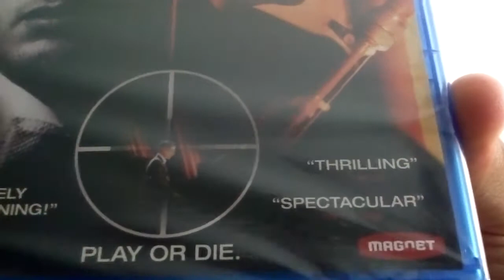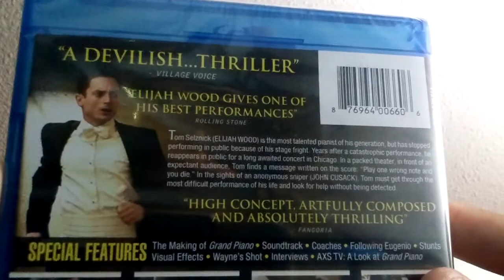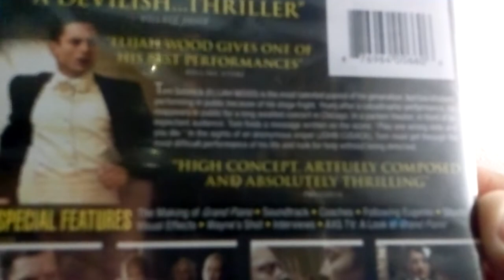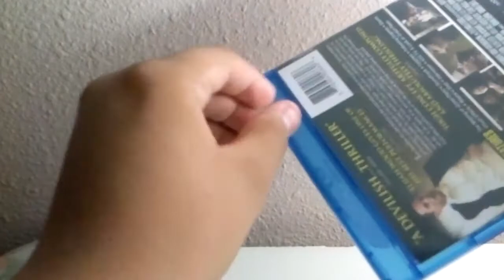Grand Piano - Blu-ray Unboxing